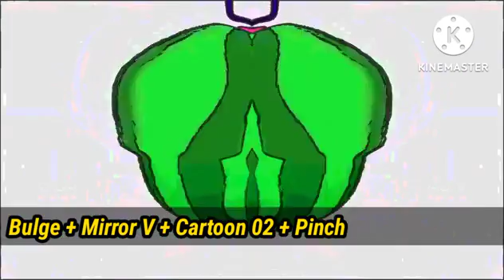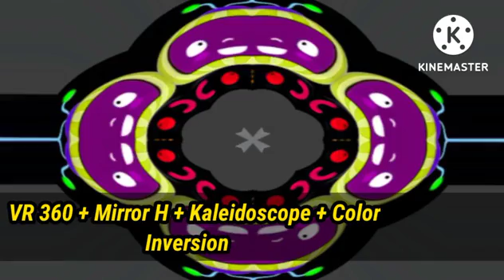SUPER COOL VR 360 EFFECTS in (COCO-COCOMELON) SCENE INTRO LOGO